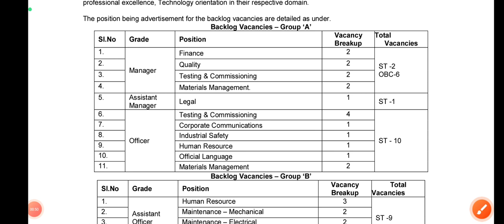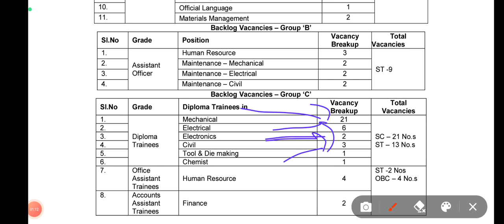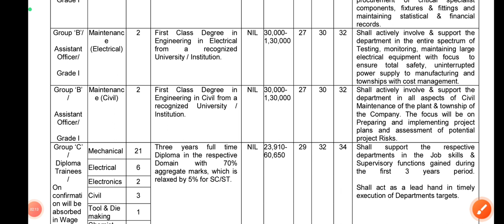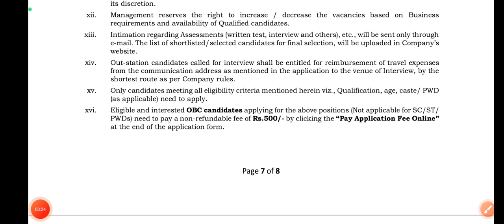BEML Diploma Traniee Recruitment Out||Diploma & Degree||Freshers Eligible||All Over India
BEML Recruitment-2023